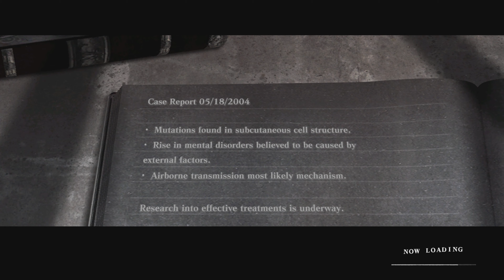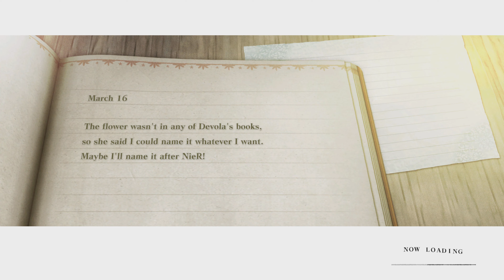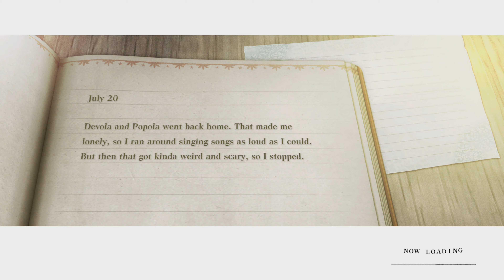NieR Replicant Walkthrough Part 34 "Ending B Playthrough pt. 4"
NieR Replicant ver.1.22474487139 Walkthrough (PS5 4K 60FPS HDR)